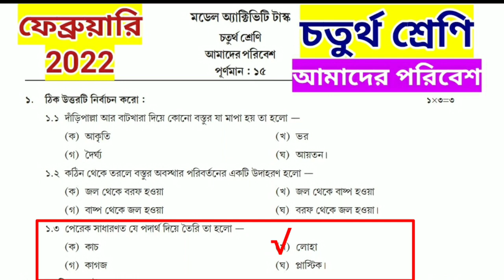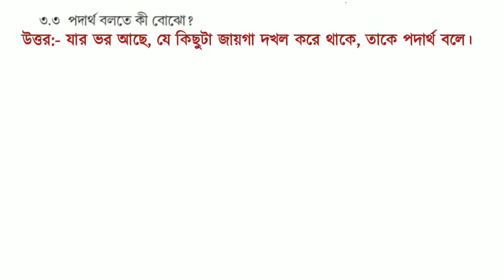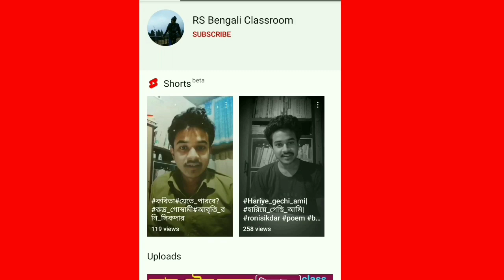Class 4 Amader Poribesh Model Activity Task February 2022 | Model Activity Task Class 4 Paribash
Class 4 Amader Poribesh Model Activity Task | February 2022 | Model Activity Task Class 4 paribesh

ফেব্রুয়ারি 2022 (মডেল অ্যাক্টিভিটি টাস্ক)

Class 4 model activity task, model activity task class 4